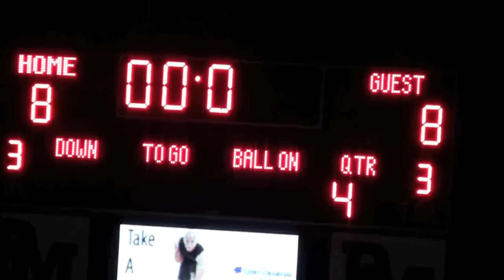Eye of the Duke: Emmorton (Red) turns back Bel Air (Red) in 10-12 Over-time Slugfest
Thriller!  Bucs advance to Championship with OT win!  Check out Duke Grant Magazine for the full scoop.  for details